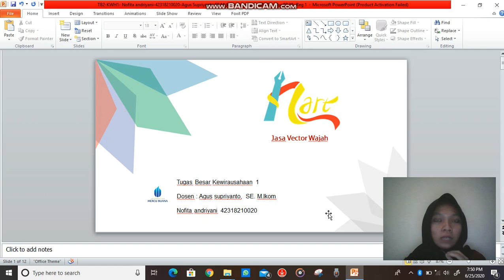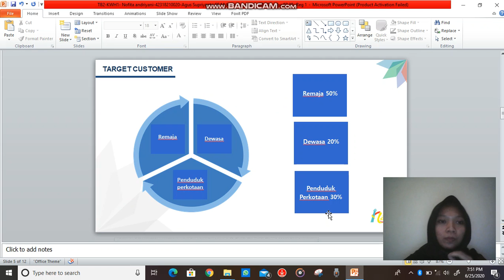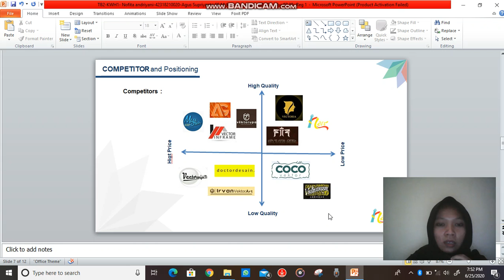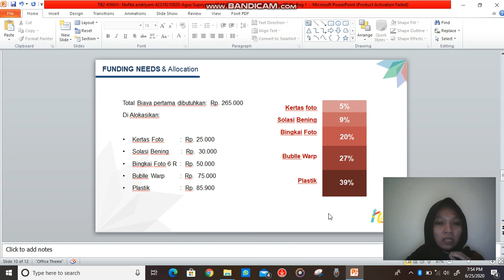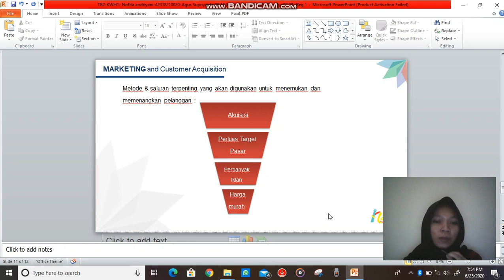Nart-Nofita andriyani-Kewirausahaan 1-ENFEST 2020